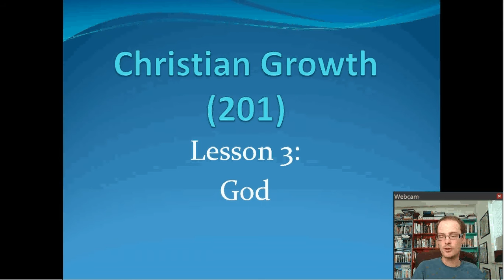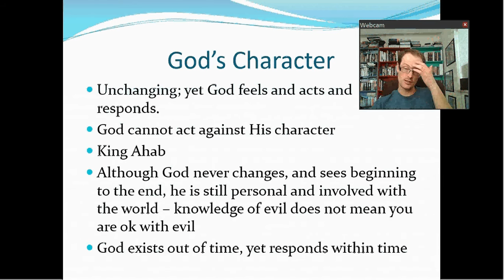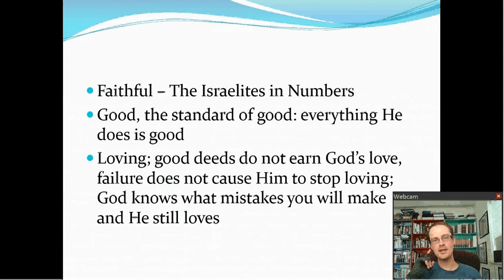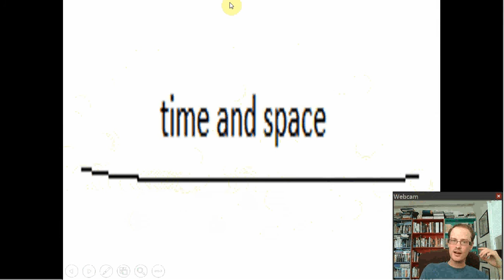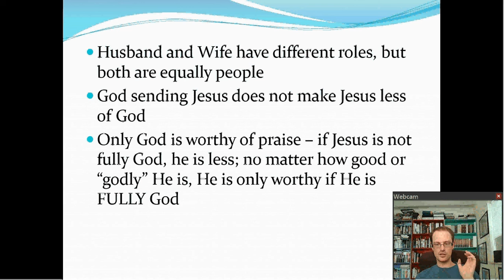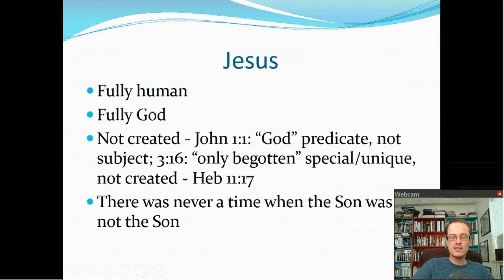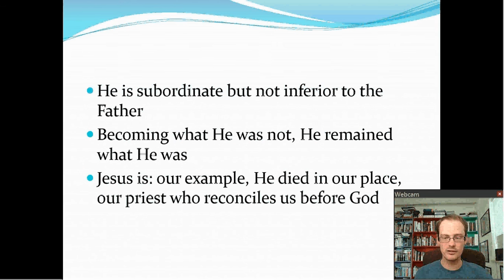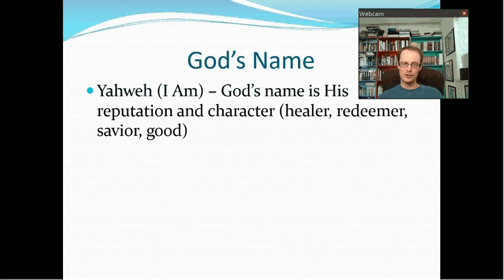201: Christian Growth - God